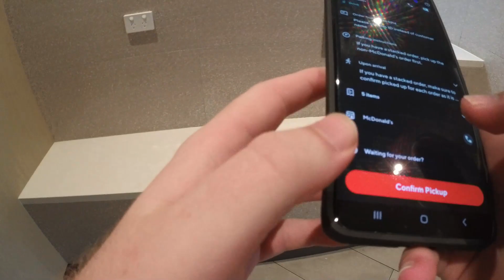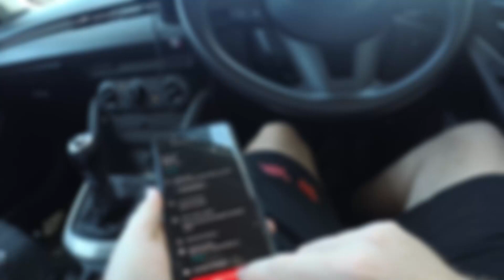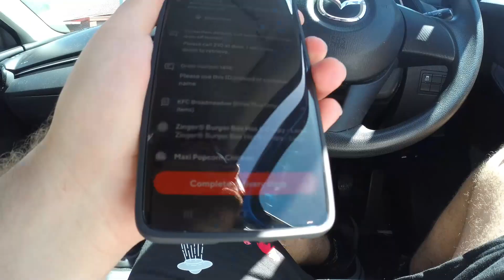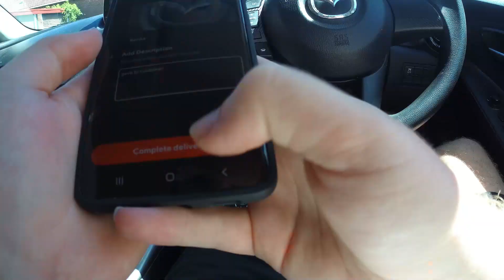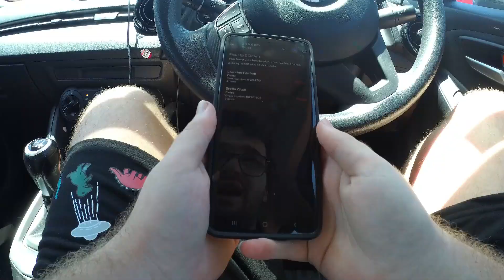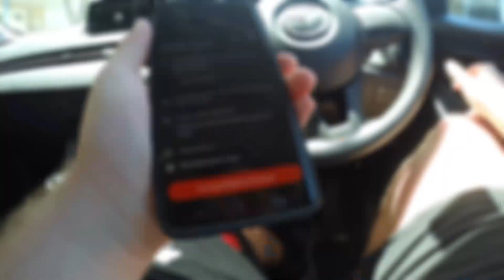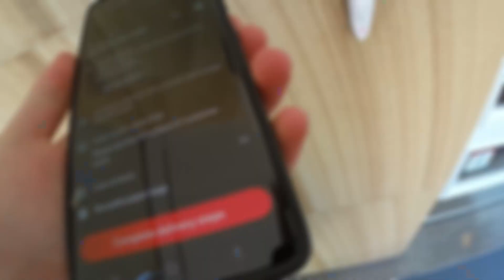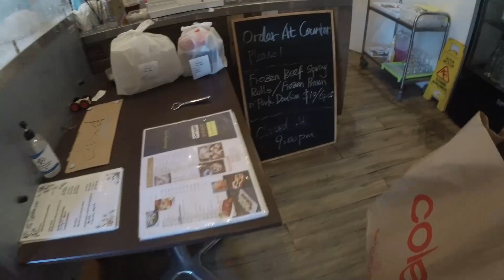Driving Door Dash For One Week Series | Day 4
hey everyone! today we are driving doordash for one week to see if its good or bad in 2024 I hope you enjoy the video!

LINKS

If you do 250 deliveries within 60 days you’ll get a $600 bonus!

CODE: RDFBU3

💰 when you sign up for RAIZ & start your invest journey you'll get $5 & I do too! 💰